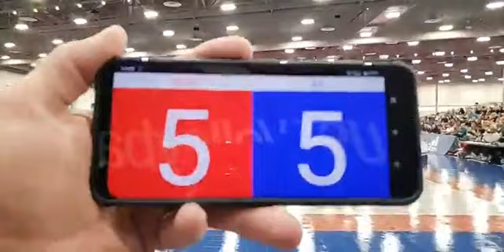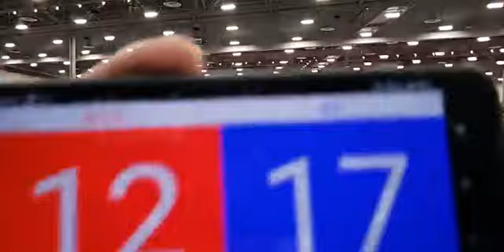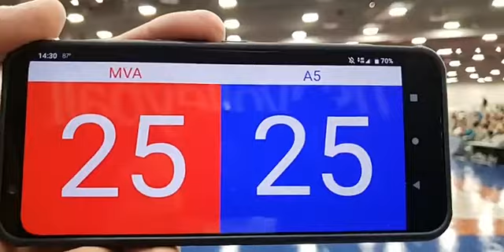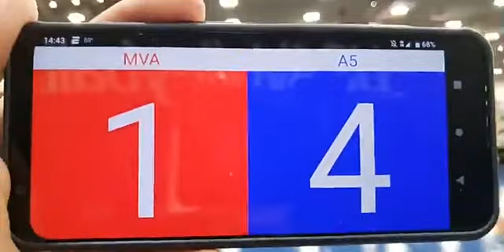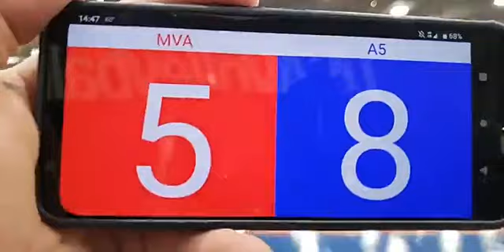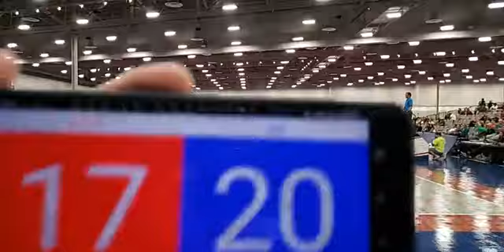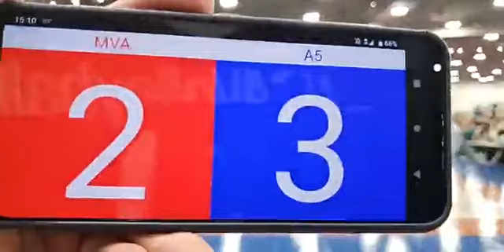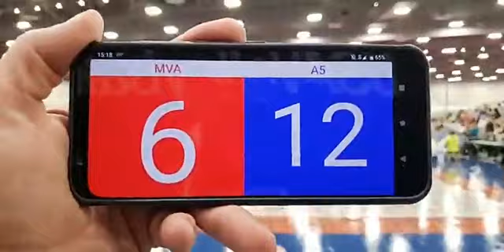2021 USAV Girls Nationals Championship Game against A5 15 LA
MVA 15 Red vs A5 15 LA